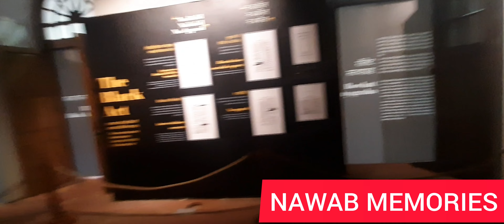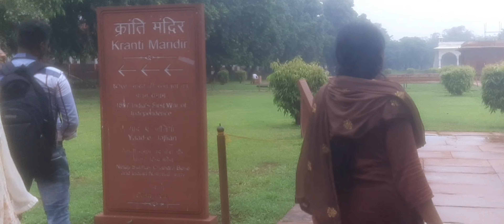lal Qila ke andar ghoom rhae hai vlog-04